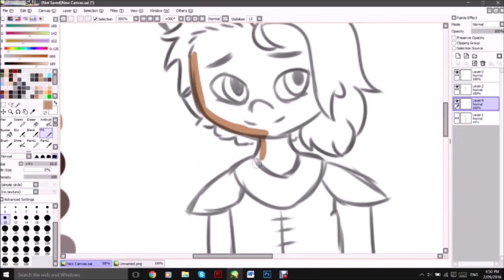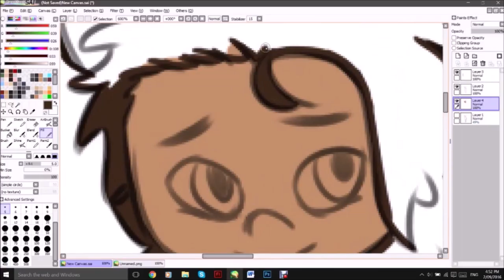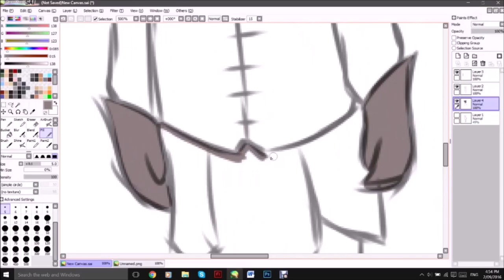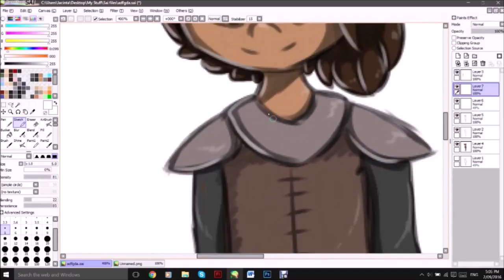Soldier - Speed Paint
Another old drawing that I recorded and it appears to be even older than the last

Don't question my choice of song

Song: How Far I'll Go cover by Mike Tompkins